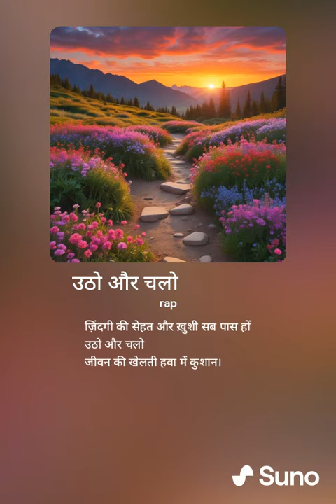उठो और चलो